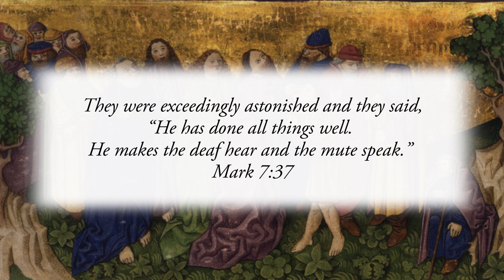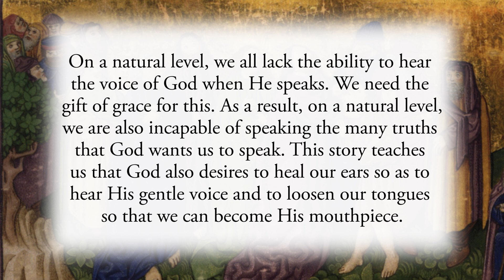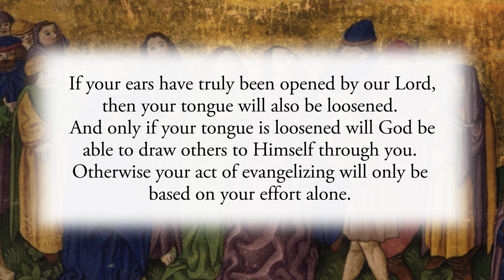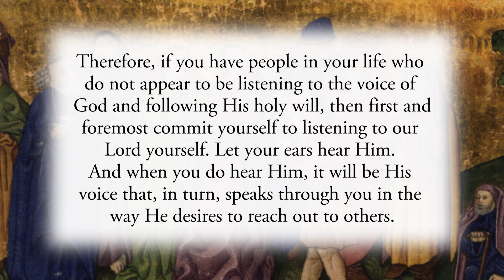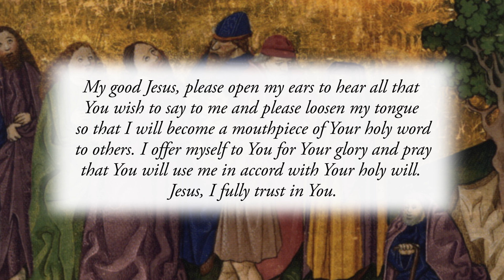Hearing and Speaking the Word of God - Friday, February 12, 2021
Daily Gospel Reflection for Friday, February 12, 2021

They were exceedingly astonished and they said, “He has done all things well. He makes the deaf hear and the mute speak.” Mark 7:37

This line is the conclusion to the story of Jesus healing a deaf man who also had a speech impediment. The man was brought to Jesus, Jesus took him off by himself, cried out “Ephphatha!” (that is, “Be opened!”), and the man was cured. And though this was an incredible gift to this man and an act of great mercy toward him, it also reveals that God wants to use us to draw others to Himself.

On a natural level, we all lack the ability to hear the voice of God when He speaks. We need the gift of grace for this. As a result, on a natural level, we are also incapable of speaking the many truths that God wants us to speak. This story teaches us that God also desires to heal our ears so as to hear His gentle voice and to loosen our tongues so that we can become His mouthpiece.

But this story is not only about God speaking to each one of us; it also reveals our duty to bring others to Christ who do not know Him. The friends of this man brought him to Jesus. And Jesus took the man off by himself. This gives us insight into how we help others to come to know our Lord’s voice. Oftentimes when we want to share the Gospel with another, we tend to talk to them and try to rationally convince them to turn their lives to Christ. And though this can bear good fruit at times, the real goal we must have is to help them to go off with our Lord by themselves for a while so that Jesus can do the healing.

If your ears have truly been opened by our Lord, then your tongue will also be loosened. And only if your tongue is loosened will God be able to draw others to Himself through you. Otherwise your act of evangelizing will only be based on your effort alone. Therefore, if you have people in your life who do not appear to be listening to the voice of God and following His holy will, then first and foremost commit yourself to listening to our Lord yourself.
Let your ears hear Him. And when you do hear Him, it will be His voice that, in turn, speaks through you in the way He desires to reach out to others.

Reflect, today, upon this Gospel scene. Ponder, especially, the friends of this man as they are inspired to bring him to Jesus. Ask our Lord to use you in a similar way. Prayerfully ponder those in your life whom God wants to call to Himself through your mediation and place yourself at the service of our Lord so that His voice can speak through you in the way He chooses.

My good Jesus, please open my ears to hear all that You wish to say to me and please loosen my tongue so that I will become a mouthpiece of Your holy word to others. I offer myself to You for Your glory and pray that You will use me in accord with Your holy will. Jesus, I fully trust in You.

CHAPTERS:
 0:00 Beginning
 0:17 Scripture Quote
 0:30 Daily Reflection
 3:24 Final Meditation
 3:50 Closing Prayer